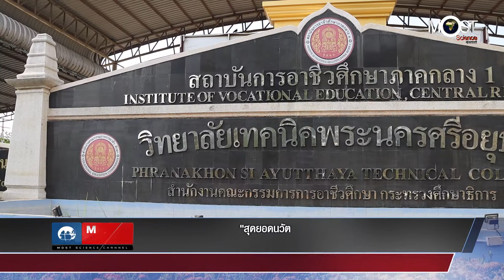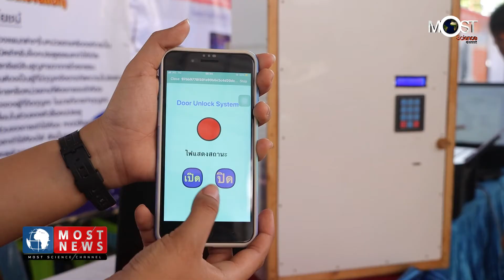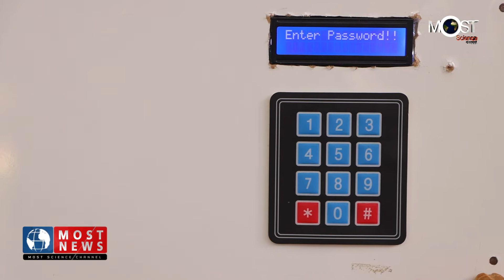MOST NEWS "สุดยอดนวัตกรรมอาชีวศึกษา" โครงการประกวดสิ่งประดิษฐ์ของคนรุ่นใหม่